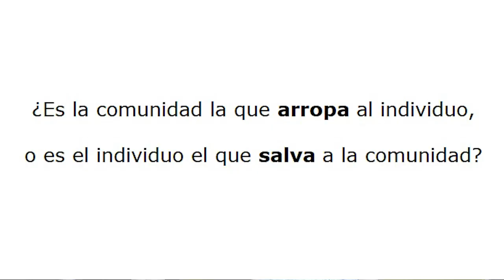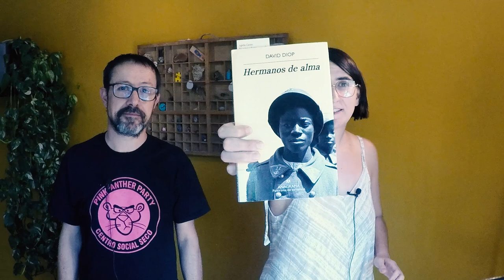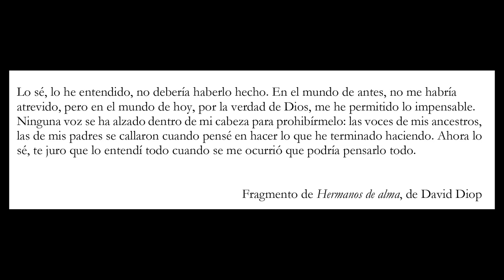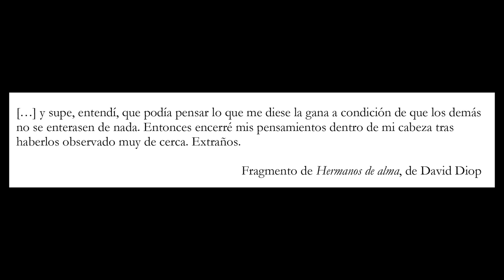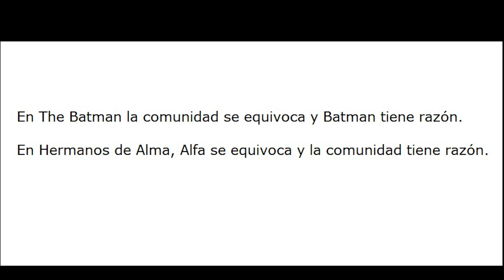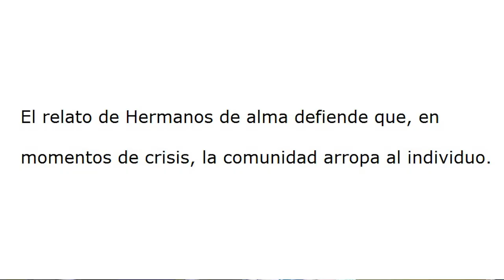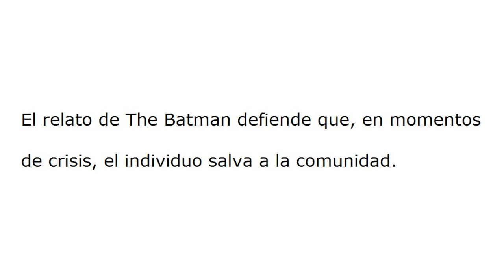¿Qué le pasa al héroe en The Batman y el libro Hermanos de alma?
En momentos de crisis, ¿es la comunidad la que arropa al individuo o es el individuo el que salva a la comunidad? Comparamos los relatos de The Batman (2022) y la novela Hermanos de Alma, de David Diop, para tratar de contestar esta pregunta tan de actualidad.

Índice
0:00 Introducción
2:08 Hermanos de alma, la novela
3:51 The Batman, la película
4:44 Crisis y reacción del héroe
8:52 Los protagonistas se individualizan
10:33 La diferencia de los discursos
14:22 Un imaginario diferente
15:45 Una crítica al colonialimo
17:04 No todo es la guerra
18:20 Nuestra valoración

El libro: Hermanos de Alma, de David Diop. Anagrama, 2019

La película: The Batman, de Matt Reeves. 2022